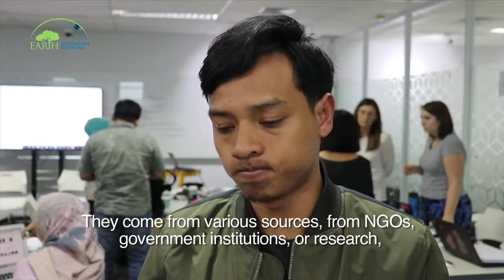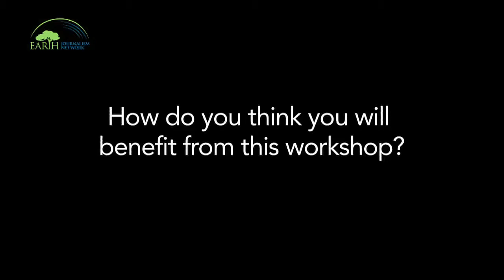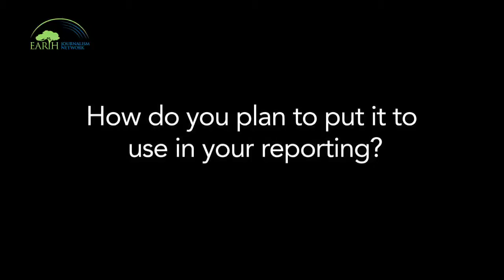Indonesian journalists talk about the challenges to using data journalism